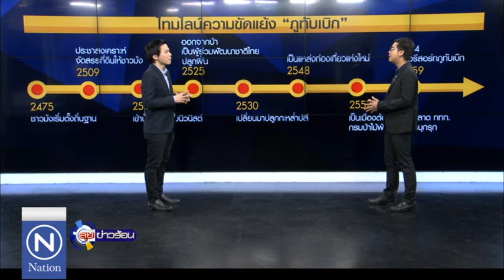ความเห็น นักท่องเที่ยว ต่อ "ภูทับเบิก"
ลุยข่าวร้อน 20 กรกฎาคม 2559